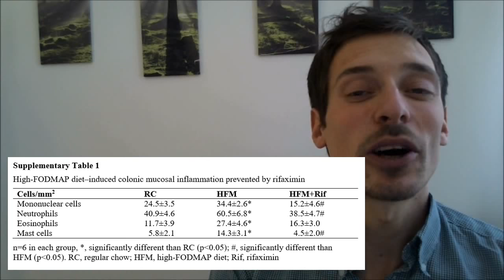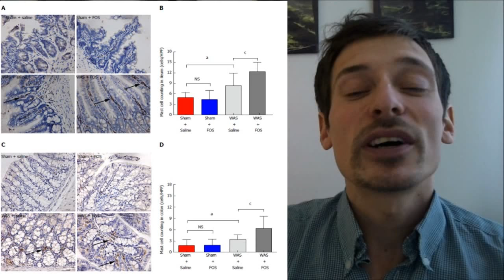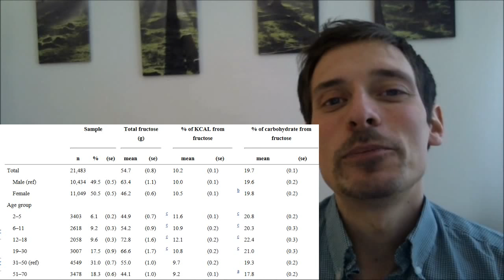Brisant: Unsere Ernährungsentscheidung vermehrt Mastzellen und Eosinophile! (Und ich bin traurig!)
Mastzellen wieder normalisieren mit Ernährung
Mastzellen stabilisieren mit DNCG
Mastzellen natürlich stabilisieren